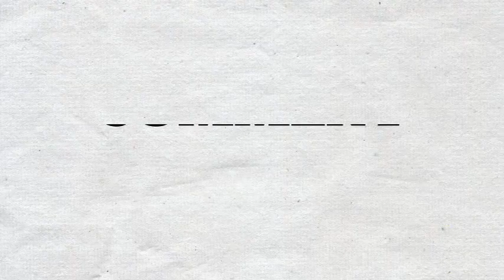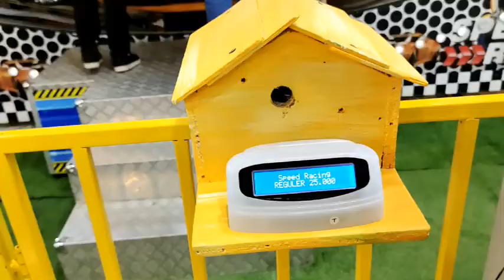My sundays activity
ini adalah keseharian aktifitas aku dan adikku.. dihari minggu
Rutin semua di lakukan..
kecuali yg ke MOL yaaa...
hanya sesekali ajah... HEHEHE